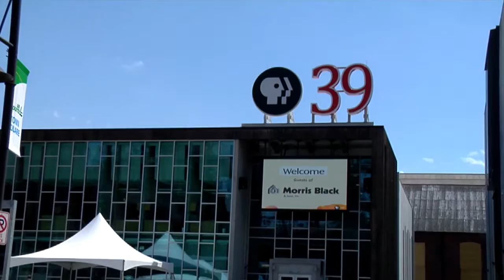Bacon Pancakes, Beignets, and Chocolate Soup with TBJ Gourmet | Chef Tony Clark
Bacon Pancakes, Beignets, and Chocolate Soup | Welcome to The Chef's Kitchen, joining us is Chef Tony Clark and we will be making Bacon Pancakes, Beignets, and Chocolate Soup using TBJ Gourmet's BACON JAMS.